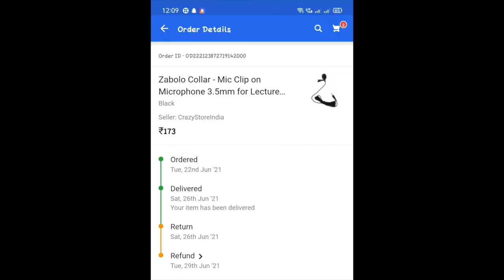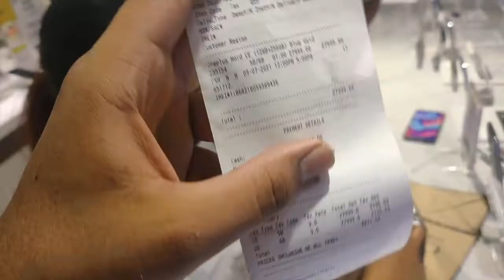ye gift hum ne khud ko diya hai | LOL | R4bvlogs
hi everyone
is me mai aapni bhen ko pheli bar le kar aaya hu aur mai 12din se rest pr tha
aub vlog aate rahe gay